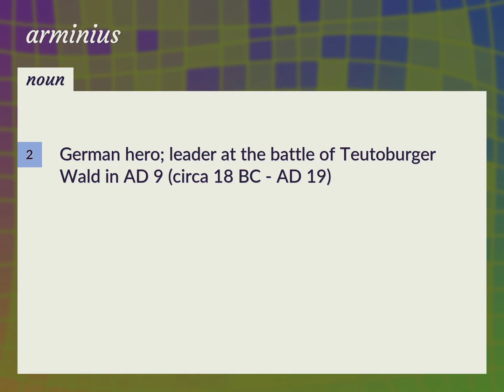Arminius | meaning of Arminius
What is ARMINIUS meaning?